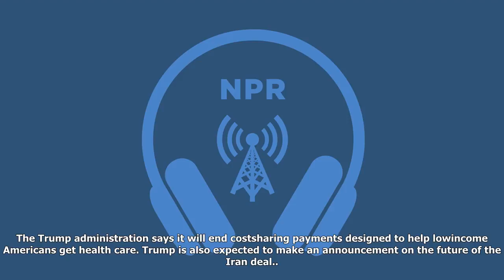News brief: trump ends health care subsidies, iran deal, california fires